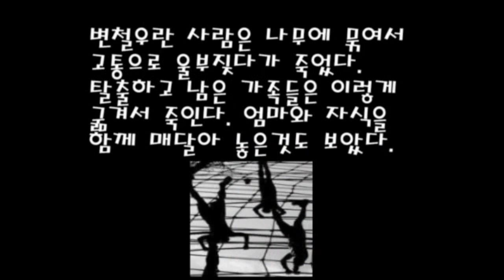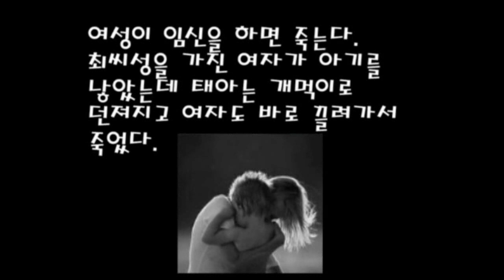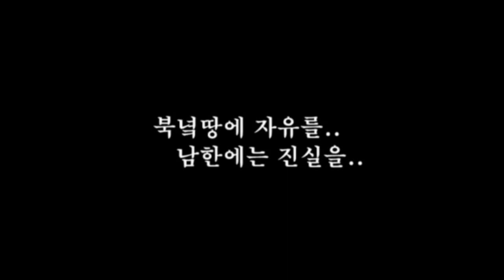[북한영상] 북한정치범수용소 실체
북한 정치범 수용소 실체
이 영상은 실화를 바탕으로 하였습니다.